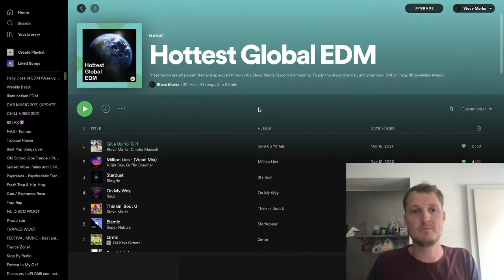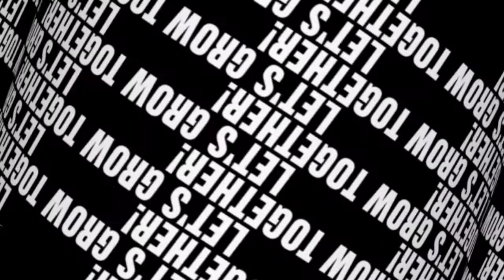The Power of Discord and Spotify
Let's use our discord community to gain more Spotify followers...